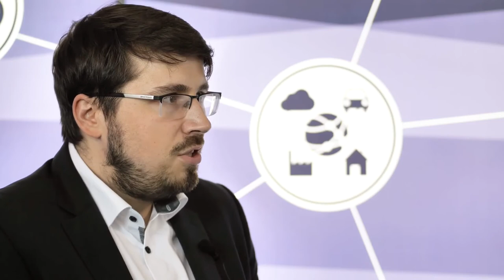Cyber Security: Interview mit IT-Sicherheitsexperte Christrian Garske | Lufthansa Industry Solutions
Die Schadenssumme von Cyberangriffen ist 2020/21 laut des Branchenverbands der deutschen Informations- und Telekommunikationsbranche (Bitkom) für die deutsche Wirtschaft mit 223 Milliarden Euro mehr als doppelt so hoch wie in den Jahren zuvor. Im Interview erläutert unser IT-Sicherheitsexperte Christian Garske, wo die Schwachstellen in den Unternehmen liegen und wie sie sich vor den Angreifern schützen können.

• Fragen? Kontaktieren Sie uns gern